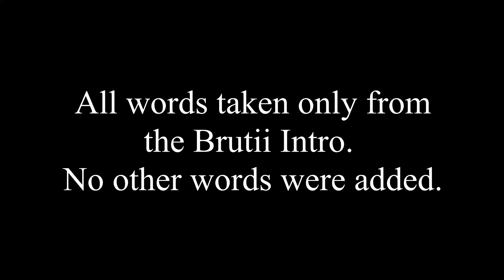The Brutii - YTP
We Made... Perfumed Noses!

A Rome Total War YouTube Poop (YTP) of the Faction intro of The House of Brutii.